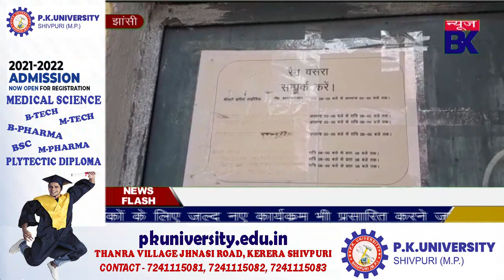जिला अस्पताल के रैन बसेरों में लटके ताले, बाहर बैठने को मजबूर तीमारदार।